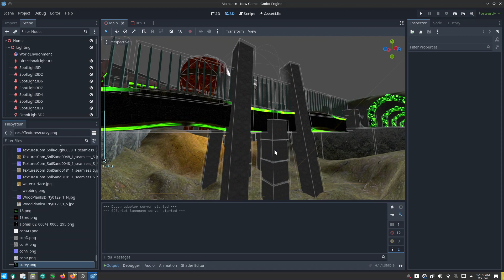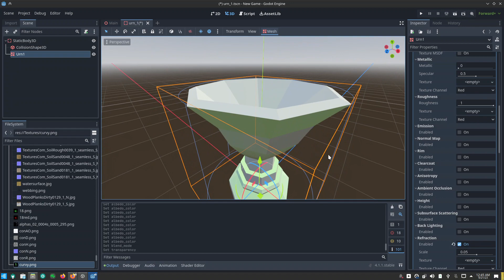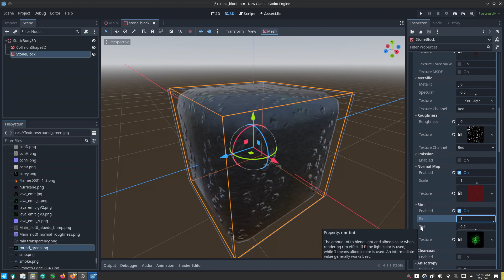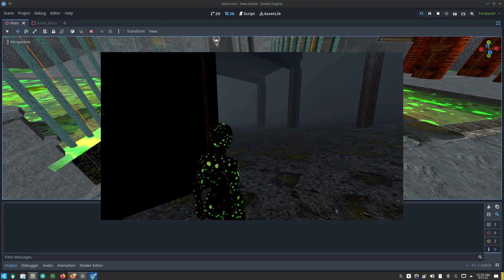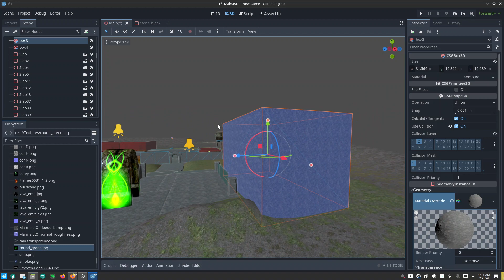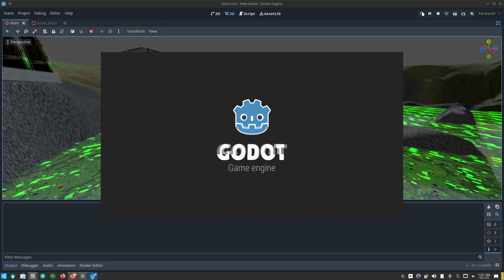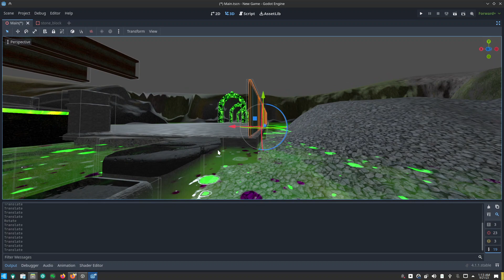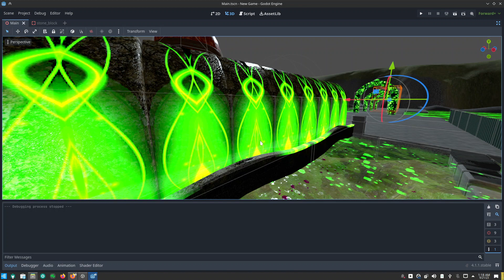Godot 4 Level Design Continues